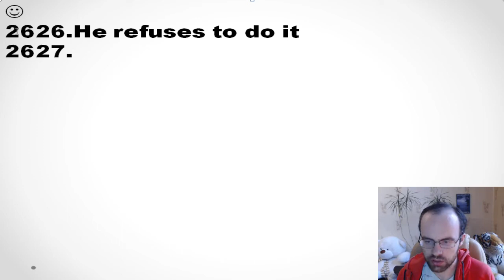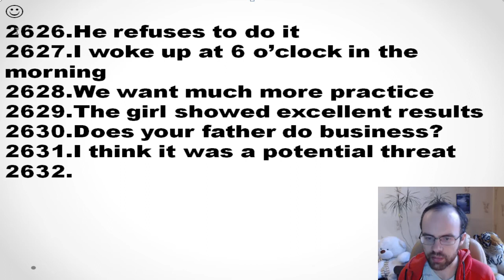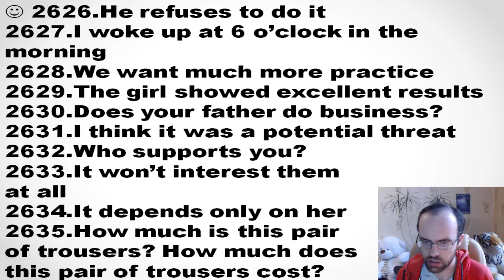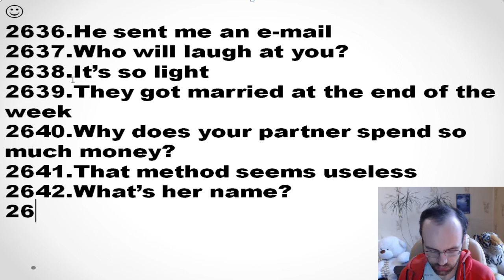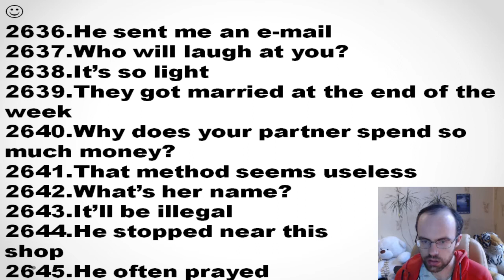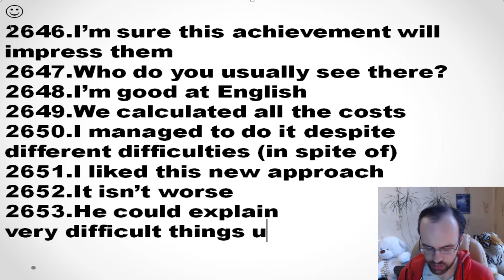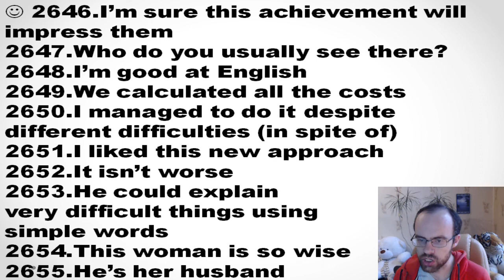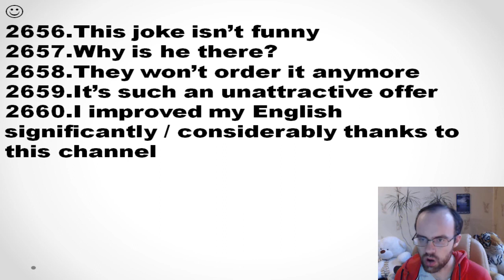КОНТРОЛЬНАЯ 76 АНГЛИЙСКИЙ ЯЗЫК ДО АВТОМАТИЗМА УРОК 117 4 Уроки английского языка